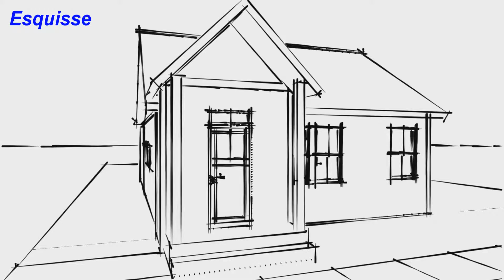Agrandissement Barn House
Agrandissement de type ''Barn house'' dans l'arrondissement HOMA à Montréal.